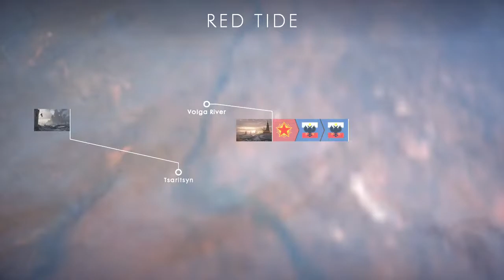Bf with richie t